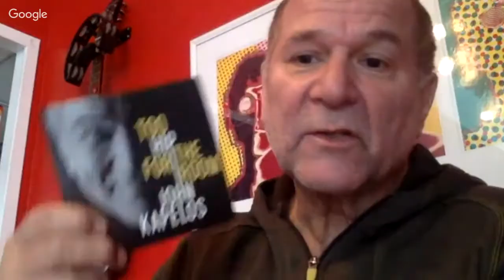Chit Chat & Geek Out With John Kapelos